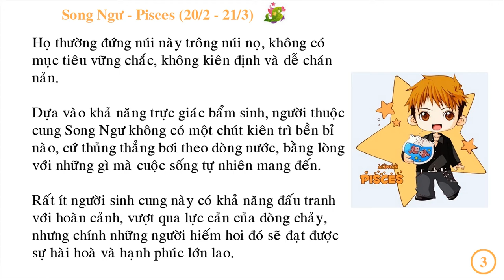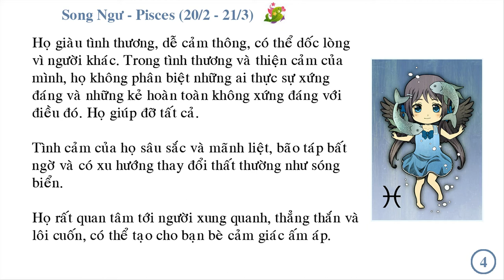Cung Song Ngư TÓM TẮT DỄ HIỂU (19/2 - 20/3)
Người thuộc cung Song Ngư rất giàu tình cảm, đa tình lãng mạn, nhân từ và dịu dàng, có trái tim lương thiện, sẵn sàng hy sinh bản thân. Họ có tính cách hiền hòa, có trực giác và tính nghệ thuật. Tuy vậy họ hay thay đổi, ý chí không vững vàng, dễ bị người xung quanh tác động mà đưa ra những phán đoán, quyết định không chính xác. Tính tình họ nhạy cảm, có tư tưởng thoát tục nhưng không sát với thực tế, thường có khuynh hướng chối bỏ hiện thực...